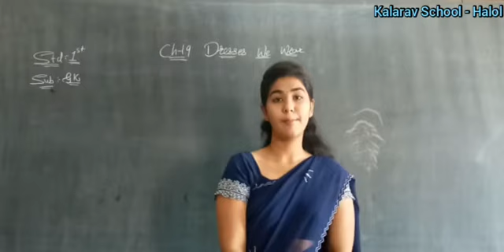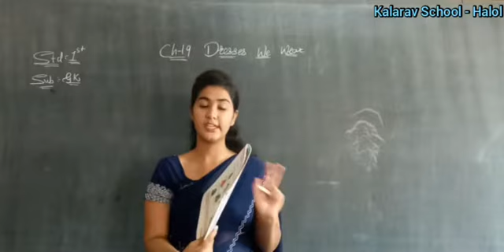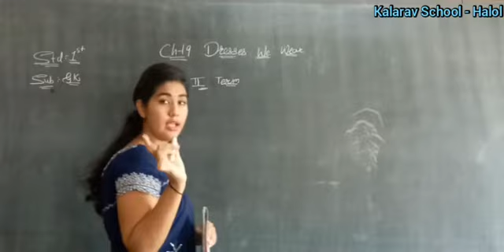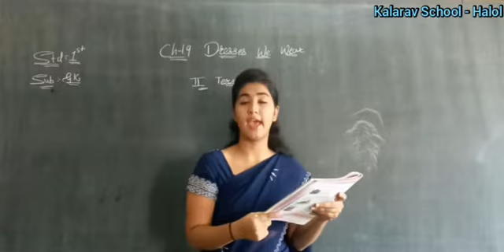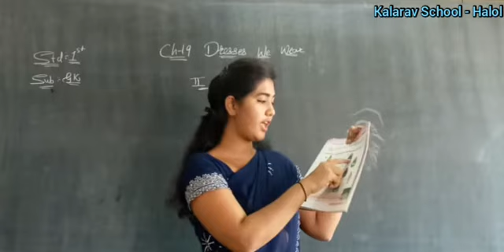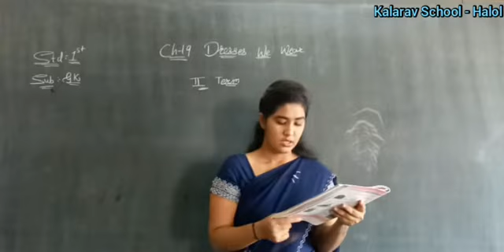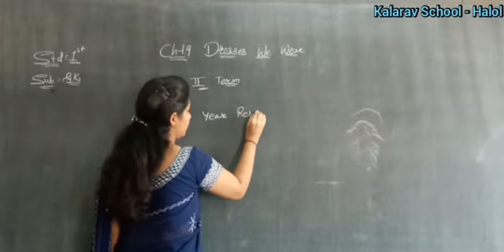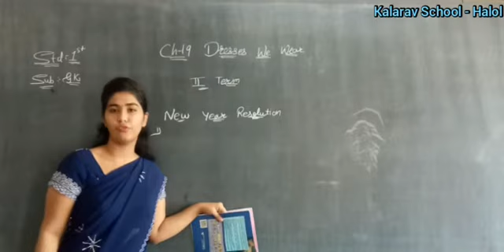Std 1 EM G.K. (Ch : 19 Dresses We Wear) Part - 1